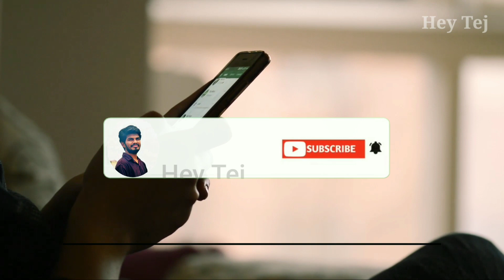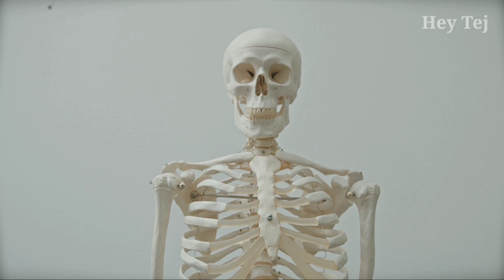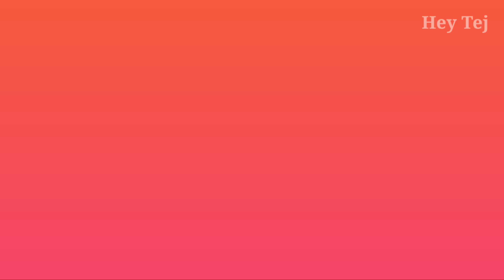ఈ పాప రాయిలా మారుతుంది. 5 months old baby turning to stone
IN THIS VIDEO I DISCUSSED ON :
5 months old baby turning to stone